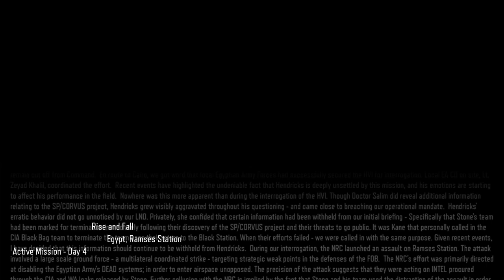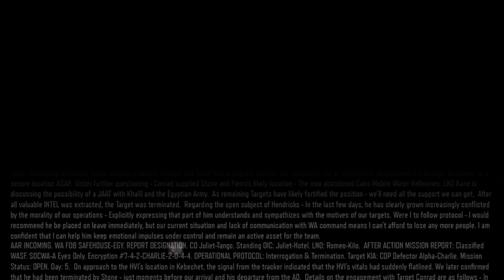Call Of Duty BLACK OPS 3 Gameplay Walkthrough Part-5 PC NG (HINDI + ENGLISH)